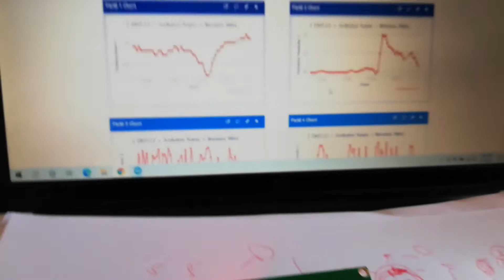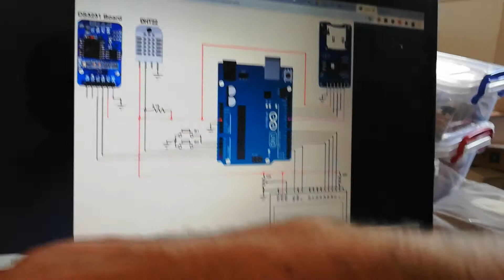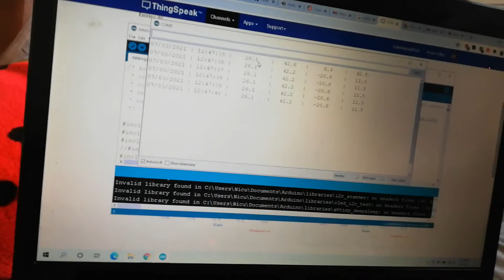stocare date meteo pe card SD + trimitere pe canal Thingspeak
combinatie a materialelor de la